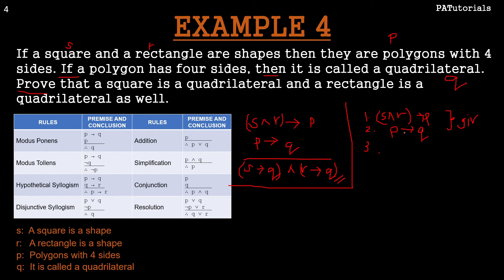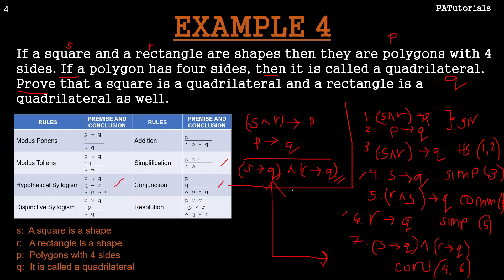Rules of Inference EX. 4 - Discrete Mathematics in TAGLISH | PATutorials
Hey guys! It's me Pat

Here's another example video about Rules of Inference in Discrete Mathematics. Tips and tricks are provided, so watch the video until the end!

Verse of the Day: 2 Corinthians 5:17
"Anyone who belongs to Christ has become a new person. The old life is gone; a new life has begun!"